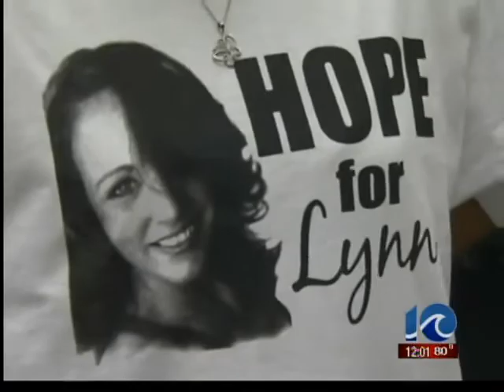Search for missing mom resumes in Dare Co.